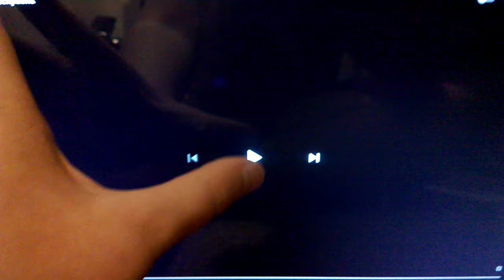Opening Logos Bolt (DVS)